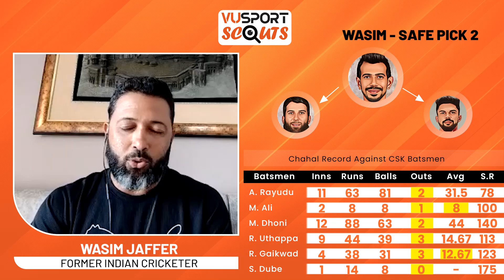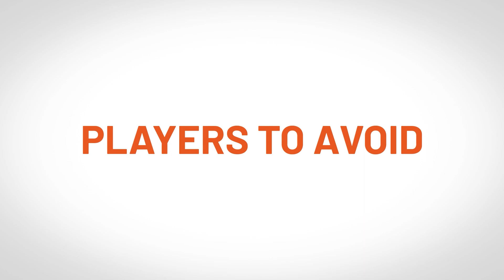Ep. 44 FULL VUSport Scouts ft. Aakash Chopra, Wasim Jaffer, and Peeyush Sharma - RR vs CSK!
A win for Rajasthan Royals today will see them seal the 2️⃣nd spot ✅

With too many explosive batters on both sides, can we expect a high-scoring game? 😉

Need to pick the Best XI? IG/aakashchopra, IG/WasimJaffer14, and IG/peeyushsharmaa are here to guide you in episode 44 of VUSPORTSCOUTS 🏏

India’s biggest cricketing event is back - THE IPL! And this Tata IPL 2022, we have not 8, but 10 teams taking part - Chennai Super Kings, Delhi Capitals, Kolkata Knight Riders, Mumbai Indians, Punjab Kings, Rajasthan Royals, Royal Challengers Bangalore, Sunrisers Hyderabad and the 2 NEW ENTRANTS - Gujarat Titans and Lucknow Super Giants!

Do you need an in-depth analysis about your favourite teams? Or want to know all the juicy stats heading into a game? Come join us on VUSport Scouts with Peeyush Sharma, Wasim Jaffer and other experts as we discuss all this and WAY MORE!